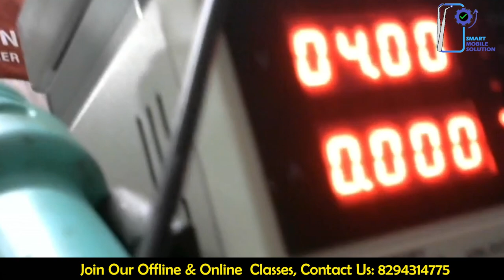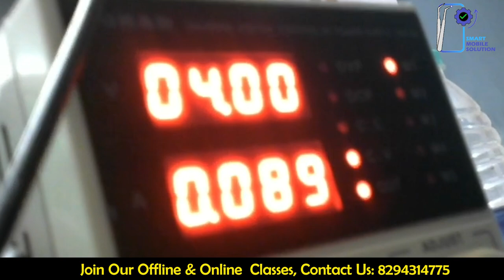कैसे ठीक करे Redmi note 10s के Dead CPU problem को